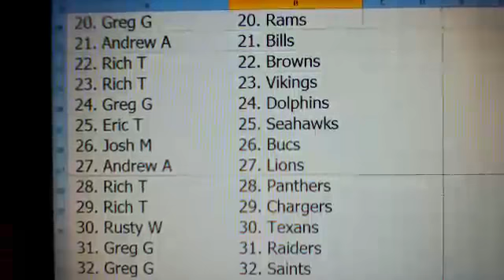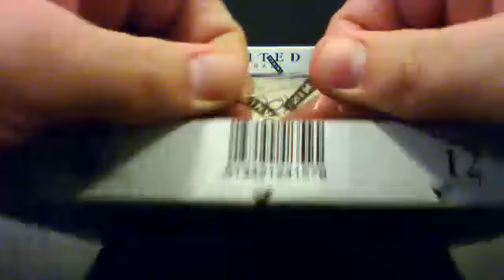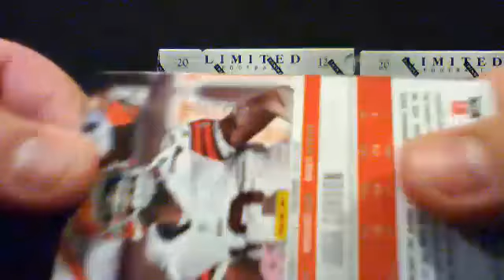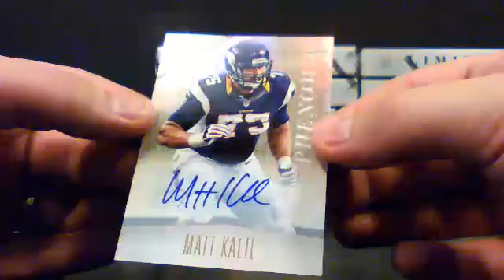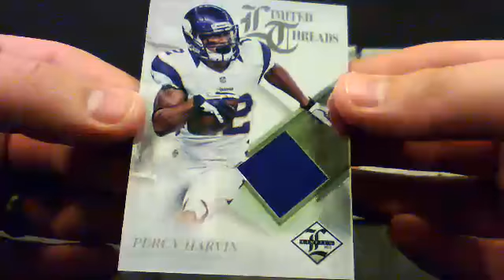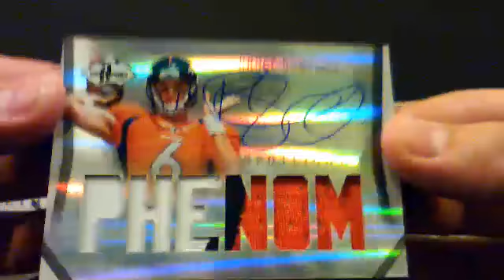2012 panini limited football box 1